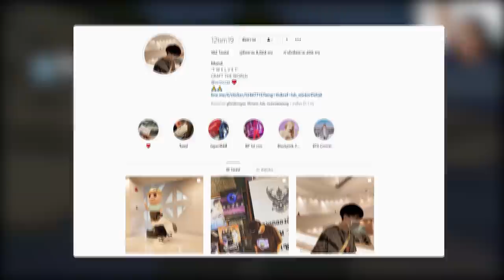ถ้า!? สัตว์ทุกตัวในมายคราฟ ตัวใหญ่ขึ้นมากๆเลย!! - Minecraft Mob Big